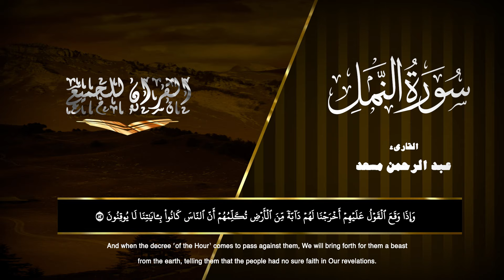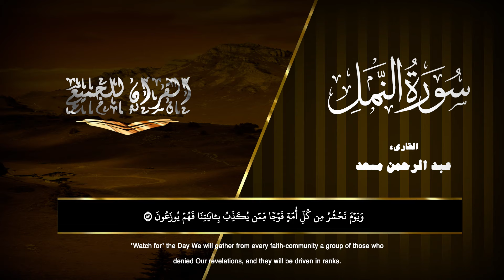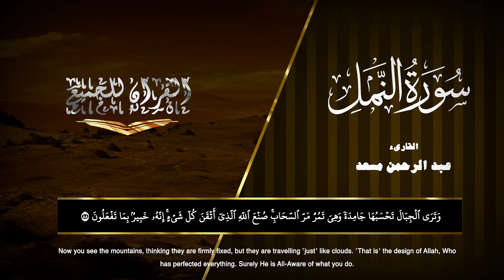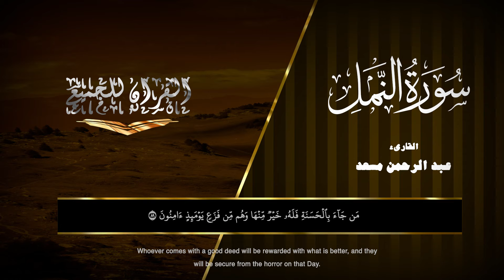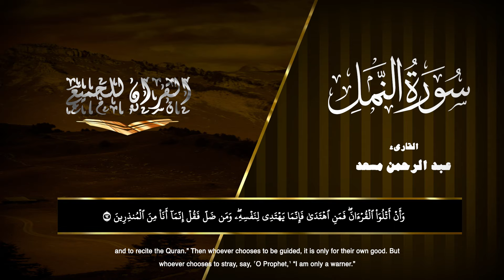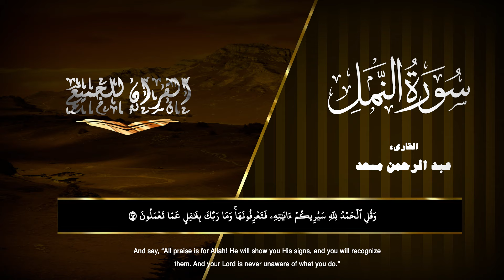تلاوة هادئة من سورة النمل | القارئ عبدالرحمن مسعد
تلاوة هادئة تريح الاعصاب
تلاوة خاشعة
تلاوة هادئة
تلاوة هادئة تريح الاعصاب للنوم
تلاوة
تلاوة عبدالرحمن مسعد
تلاوة حجازية
واضغط على زر الجرس لتصلك اشعارات بكل ما يتم نشره على القناة
يمكنك المساهمة في نشر القرآن بالضغط على زر الاشتراك🌷🌷🍃
انضم الان الي قناة القران الجميع علي تليجرام من هذا الرابط